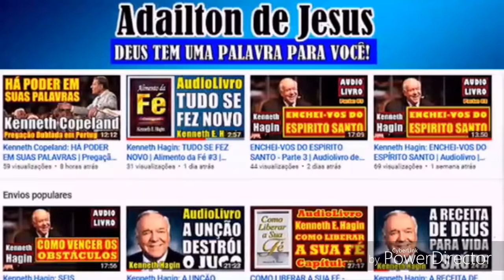Kenneth Hagin: POR SUAS CHAGAS FOMOS CURADOS - Pregação Dublada em Português-BR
Mensagem impactante!
Jesus ao morrer na cruz do calvário conquistou para nós a salvação e também muitas e muitas bençãos para a vida de quem crê nele. inclusive a cura das enfermidades!

"Mas ele foi ferido por causa das nossas transgressões, e moído por causa das nossas iniquidades; o castigo que nos traz a paz estava sobre ele, e pelas suas pisaduras fomos sarados."
(Isaías 53:5)

Excelente pregação ministrada pelo pastor Kenneh Hagin e dublada em português pelo pregador Adailton de Jesus.

Conheça o Canal:
FORÇA PARA VIVER (Audiolivros, Pregações, Devocionais)

Conheça o Blog: ORARPREGAR
(Esboços de Sermões, Estudos Bíblicos, Devocionais Etc,)

Fundo musical:
Fundo Musical para Leitura Biblica, Reflexões e Devocionais - by Cicero Euclides